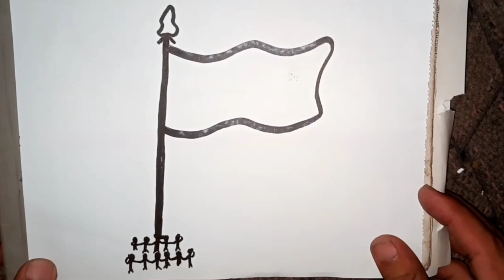HAPPY INDEPENDENCE DAY 14 August 2023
Pakistan flag drawing independence day drawing